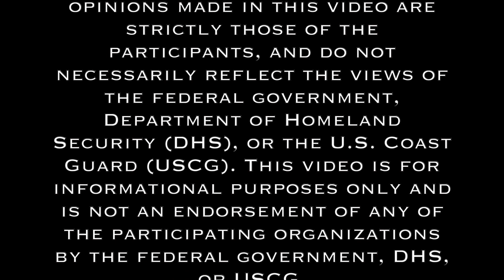CGHQ Affinity Fair 2019